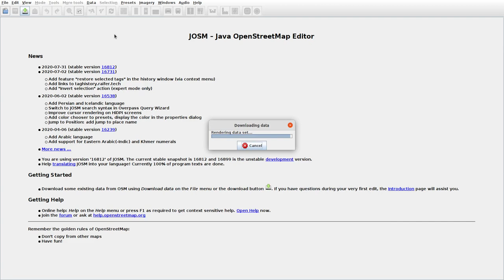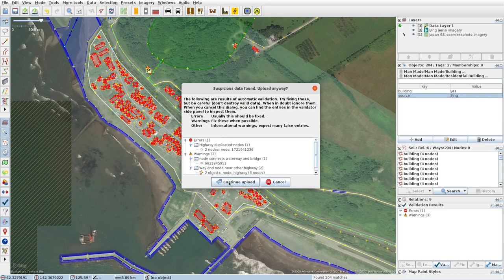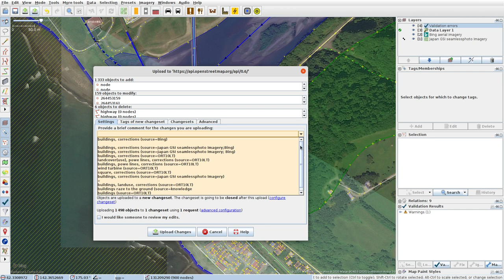JOSMrec0473 2020 08 22